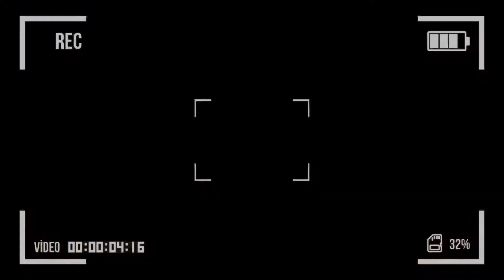Cultural Cochin by Cycle, Cochin | Experience 11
#11 KOCHI BY CYCLE
Start your morning bright and early, cycling through the picturesque seaside Fort Kochi, and witness the city stir awake.